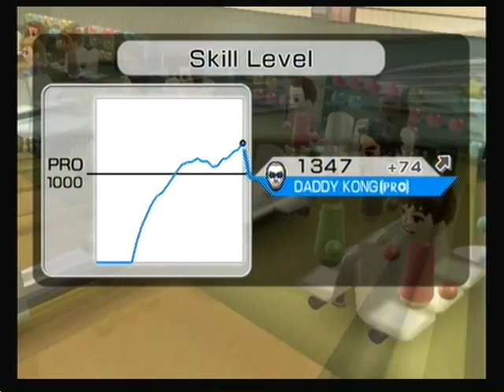My dads highscore in Wii Sports Bowling (257)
Late upload from 2012.

This will forever be my dads high score in Wii Sports Bowling. I don't see myself playing this game again, but I just wanted to get this video uploaded for good memories.